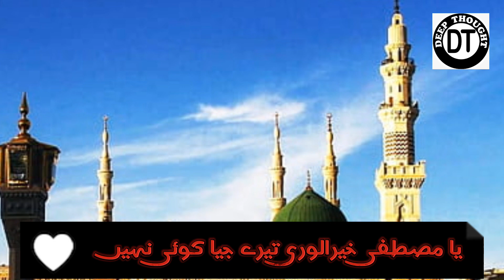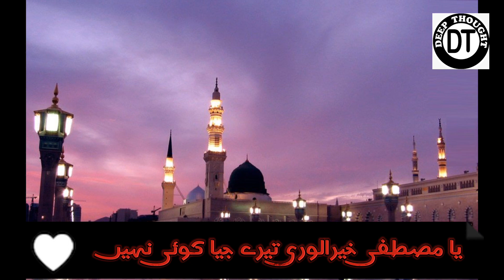Ya Mustafa Khair Ul Wara Tere Jaya Koi Nahi | Beautiful Naat By ahsan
ya mustafa khair ul wara tere jaya koi nahi | beautiful naat by ahsan deepthought @deepthought789